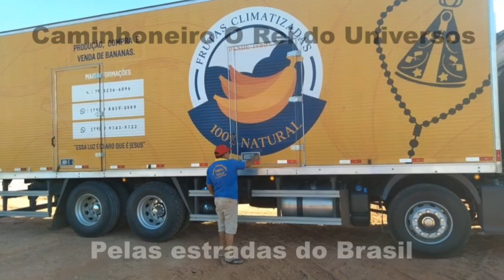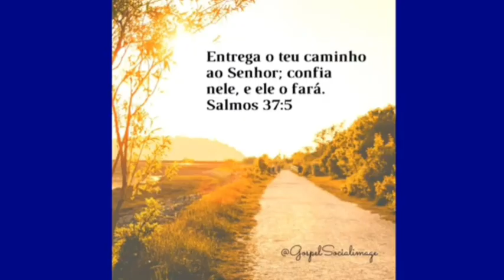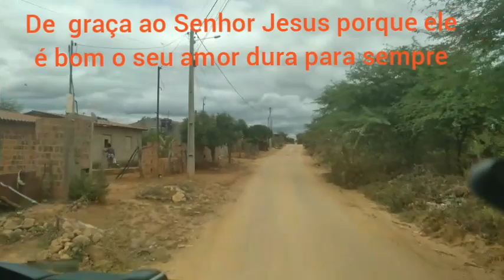As bombas nas Estrada de barro